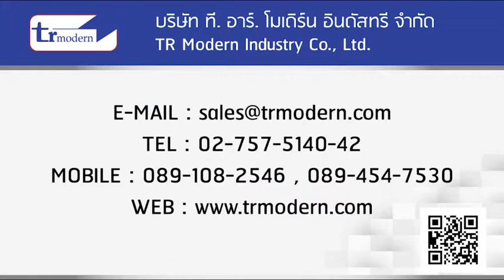VACUUM LIFTER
VACUUM LIFTER "TURBO"  เครื่องช่วยยกสูญญากาศ ออกแบบ ผลิตและจำหน่ายเครื่องช่วยยกระบบสูญญากาศ VACUUM LIFTER  คุณภาพสูงราคาประหยัด สามารถช่วยเพิ่มประสิทธิภาพ และความปลอดภัยในการทำงาน ลดความเจ็บปวด-เมื่อยล้า , ลดปัญหาการยกของผิดท่ายก ใช้ยกวัสดุที่มีน้ำหนักได้มากถึง 100 kg.  ใช้ยกสินค้าประเภทถุง, กระสอบ เช่น ถุงเม็ดพลาสติก , ถุงแป้ง , ถุงน้ำตาล , ถุงบรรจุเคมี ยกกล่องบรรจุสินค้า จัดเรียงกล่องลงบนพาเลท เป็นต้น
สอบถามรายละเอียดได้ที่ :